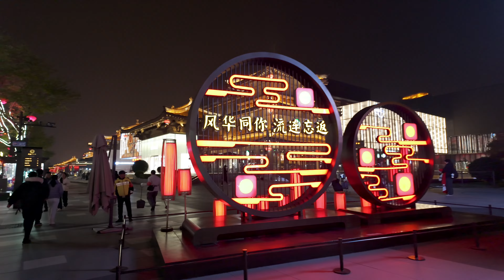🇨🇳 4K | Night Walk in Xi'ans Amazing Datang Everbright City - 4K Ultra HD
Datang Everbright City in Xi'an, China, is a notable urban development, especially for its role in modernizing the city and embracing technological advancements. Here are some interesting facts about it:
Welcome to our exclusive virtual tour, captured in stunning 4K Ultra HD, showcasing the breathtaking beauty of our city's nightscape. As night falls, the city transforms into a luminous wonderland, with twinkling lights and vibrant streets. Our tour takes you through this enchanting world, highlighting iconic landmarks bathed in the soft glow of moonlight and the vivid neon of urban life. Whether you're a night owl or a dreamer, this tour promises to reveal the magical side of our city that comes alive under the stars. So, sit back, relax, and let us guide you through this nocturnal paradise in crystal-clear 4K UHD. Enjoy the journey!

--- About Datang Everbright City ---

Combination of Traditional and Modern Elements: Located in Xi'an, an ancient city known for the Terracotta Army and its rich history as the starting point of the Silk Road, Datang Everbright City combines this historical legacy with modern technological advancements. It's a symbol of how Xi'an is blending its traditional roots with modern urban development.

Cultural and Commercial Hub: Datang Everbright City is not just a business district; it's also a cultural and commercial hub. It features a mix of shopping centers, entertainment venues, and cultural institutions, making it a lively place for both residents and visitors.

Green Spaces and Sustainability: In line with contemporary urban planning trends, the area places a strong emphasis on green spaces and sustainability. This includes parks and green corridors that help improve the quality of urban life and reduce the environmental impact of the development.

Transportation and Accessibility: The area is well-connected with the rest of Xi'an and beyond, featuring modern transportation facilities. This includes metro stations, bus lines, and easy access to major highways, making it a convenient and accessible location for businesses and residents.

A Magnet for International Businesses: As part of Xi'an's broader strategy to attract foreign investment, Datang Everbright City has become a magnet for international businesses. This has helped in creating a cosmopolitan atmosphere and has contributed to the economic growth of the region.

Architectural Highlights: The architecture in Datang Everbright City is a blend of modern and traditional designs, reflecting the area's aim to be a forward-looking yet culturally rich urban space. This includes both commercial buildings and residential areas designed with aesthetic and functional considerations in mind.

Datang Everbright City is a microcosm of Xi'an's transformation into a modern, technologically advanced city that still respects and integrates its historical and cultural heritage.

Take care!